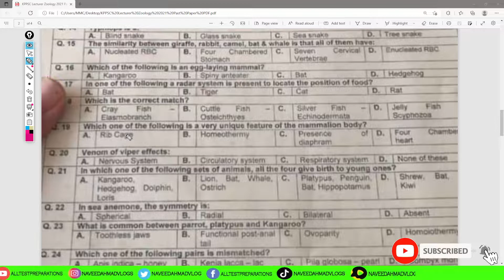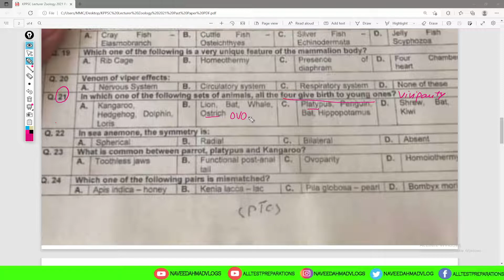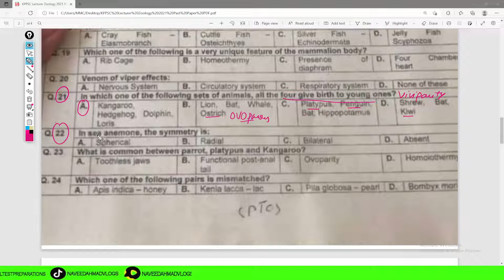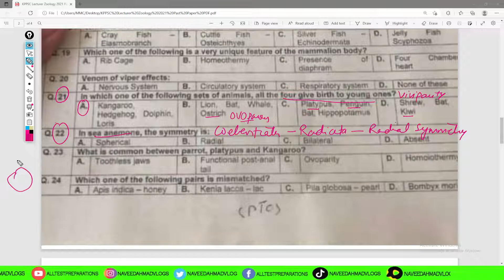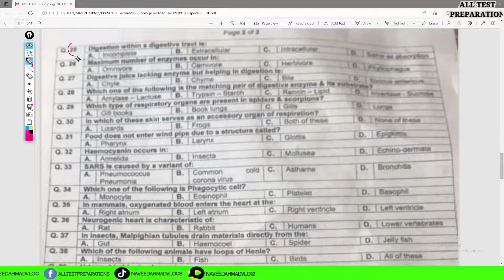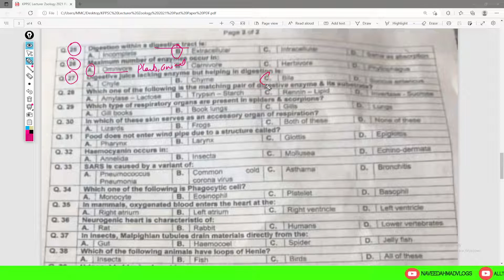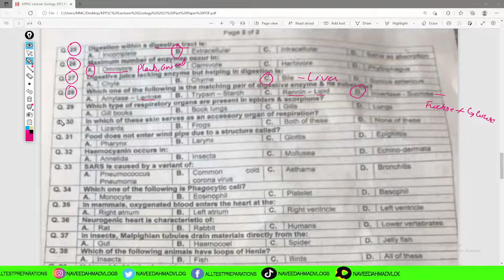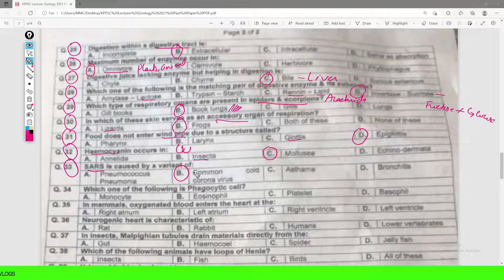Zoology KPPSC PPSC FPSC SPSC BPSC Past Paper 2021 || Lecturer & SS ll Part 03 ll AllTestPreparationS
In this video, you will watch the Biology Kppsc PPSC FPSC SPSC BPSC Past Paper 2021(Zoology) From Sana Ahmad (Biology Scholar & Mcqs Expert). We started this series of 2016 in which you will get past papers of fpsc 2020-21, Kppsc 2020-21, PPSC 2020-21, SPSC 2020-21, BPSC 2020-21 Of Subject Specialist & Lectures. This video is an explanatory video of all MCQS so this video will also help you in the other test preparations having Biology Portion Like CSS Biology Exam, School Leader Tests, FPSC, KPPSC, PPSC, BPSC, SPSC etc.
If you need other post preparation guidelines, Tips and Tricks Please COMMENT.

Snack-              naveedahmadvlogs

Biology Past Paper
Biology past paper 2020
Biology Past Paper 2022
Biology Past paper Mcqs
Biology Past Paper MCQs Explanation